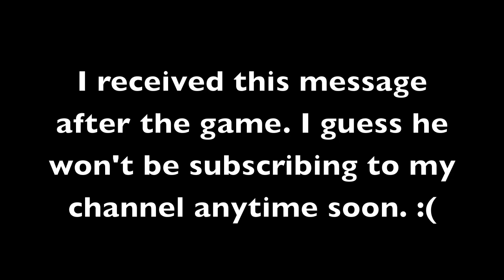Racism: Sh*t Needs To Stop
I want to thank SeriousDrama for uploading this for me.  Dont worry guys ill be back soon hopefully stupid fucking Dell.

If you have any topics you would like us to discuss, please feel free to let us know. Make sure you watch the end of the video. A very angry young man sent me an interesting message after the game was over. Damn haters!